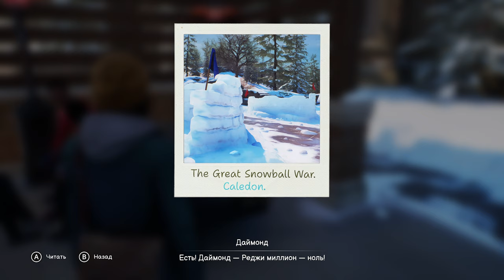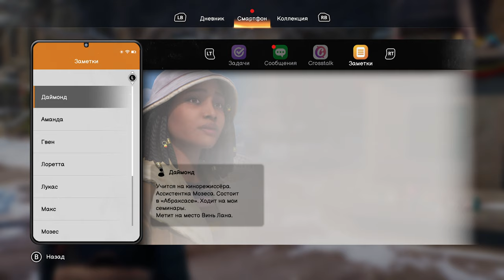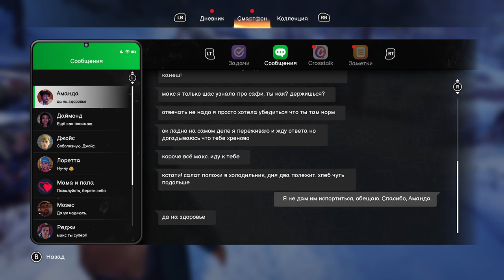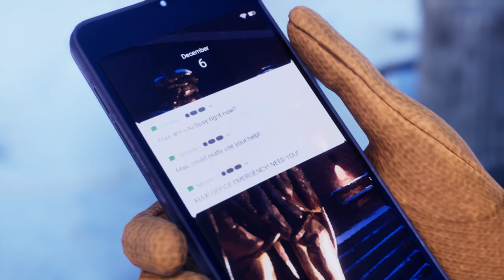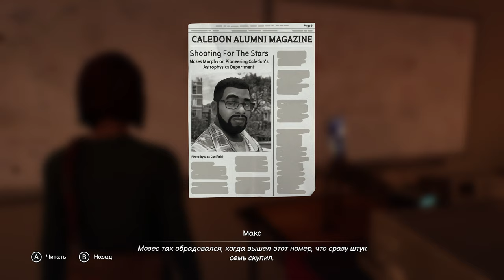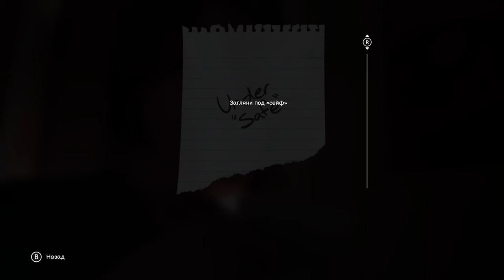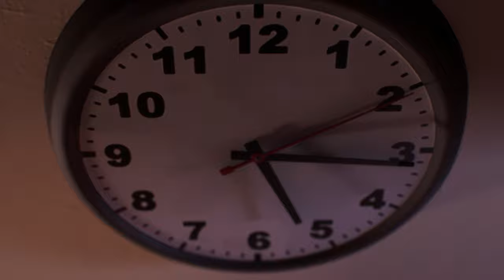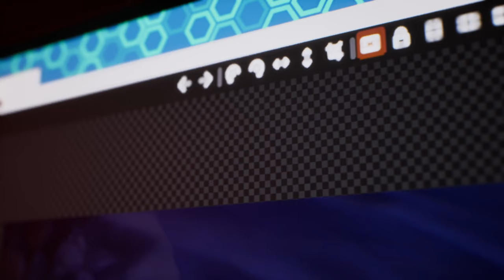➤ Life is Strange:Double Exposure ◉ Глава 2 ПОЛУТЕНЬ [part 2]